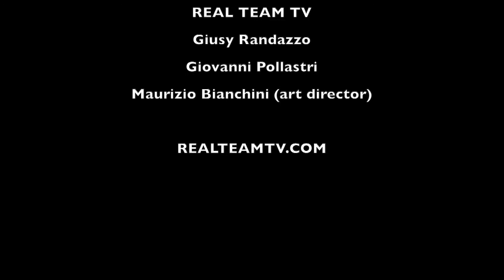Dr Antonio Luce - REAL TEAM TV attualità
Real Team Tv Intervista il Dr. Antonio Luce. Lo psicologo esperto del linguaggio del corpo e della menzogna, docente in 25 questure, ci parla dell’effetto Capanna in questo periodo di Covid e delle conseguenze psicologiche sulle persone. Da seguire con grande attenzione. A cura di Ilaria Mognato e Maurizio Bianchini, in collaborazione con ALMAX Channel.

Watershed
Fabulous
Nebula
Rattle
Stillness

Giusy Randazzo
Giovanni Pollastri